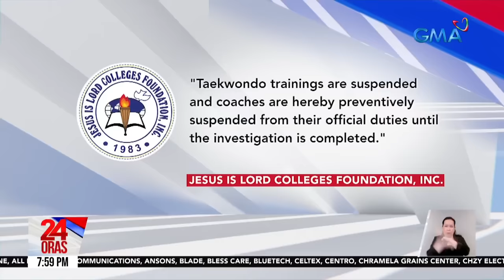Taekwondo yellow belter na pinag-sparring umano ng coach sa black belter, naospital | 24 Oras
Bugbog ang mukha ng isang babaeng taekwondo yellow belter matapos isalang ng coach sa pakikipag-sparring sa isang black belter. Paniwala ng pamilya, sadyang pinabugbog ang estudyante dahil sa selos kaya nagsampa sila ng reklamo.

24 Oras is GMA Network’s flagship newscast, anchored by Mel Tiangco, Vicky Morales and Emil Sumangil. It airs on GMA-7 Mondays to Fridays at 6:30 PM (PHL Time) and on weekends at 5:30 PM.